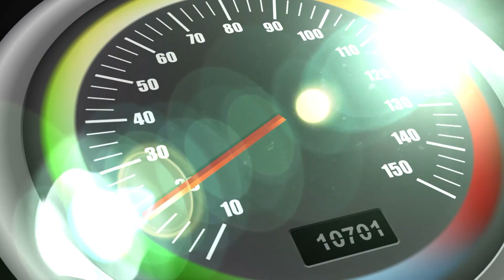الحلقة الثالثة عشر من برنامج عدسة ليوا